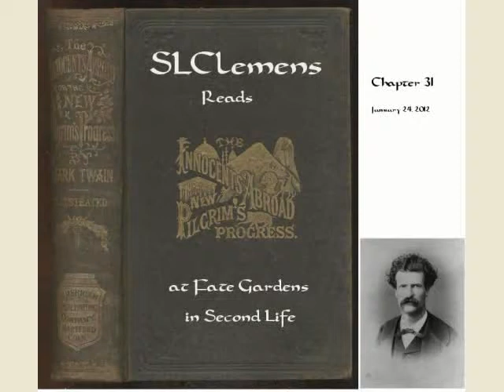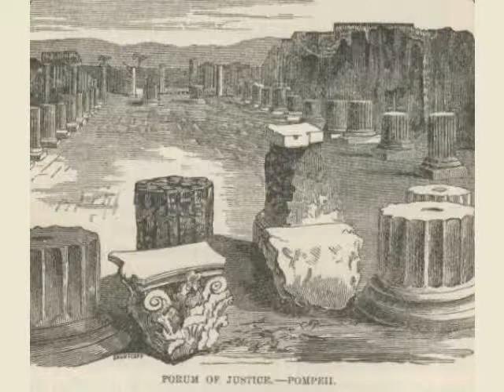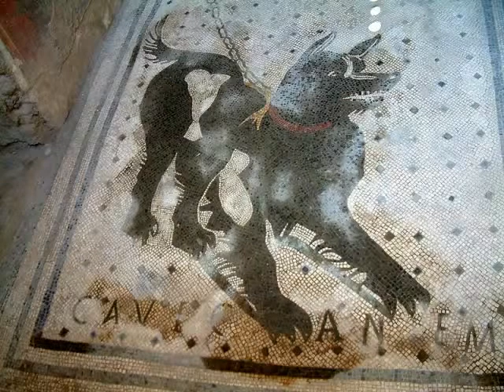The Innocents Abroad - Chapter 31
The Buried City of Pompeii?How Dwellings Appear that have been Unoccupied for Eighteen hundred years?The Judgment Seat?Desolation?The Footprints of the Departed?"No Women Admitted"?Theatres, Bakeshops, Schools?Skeletons preserved by the Ashes and Cinders?The Brave Martyr to Duty?Rip Van Winkle?The Perishable Nature of Fame